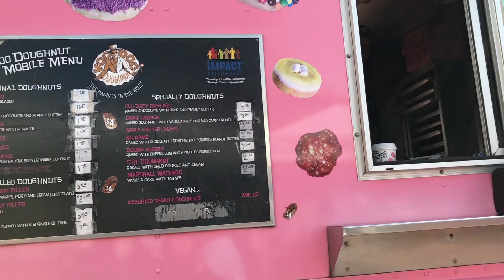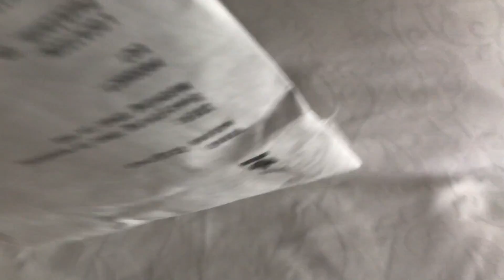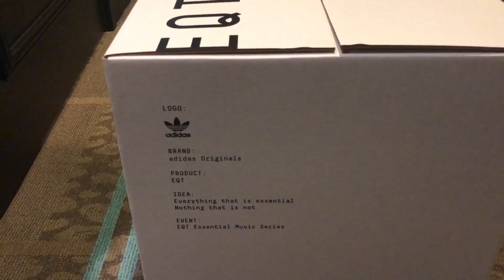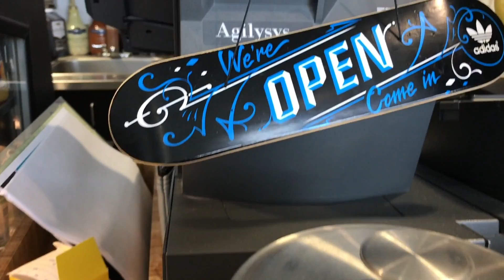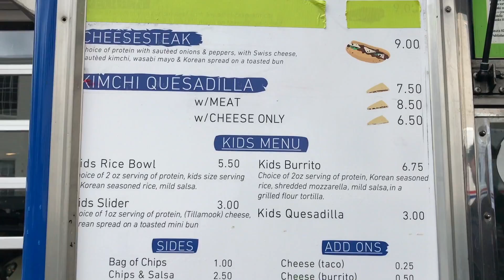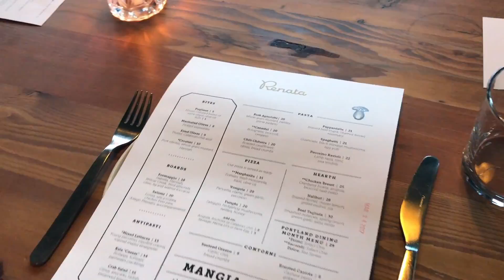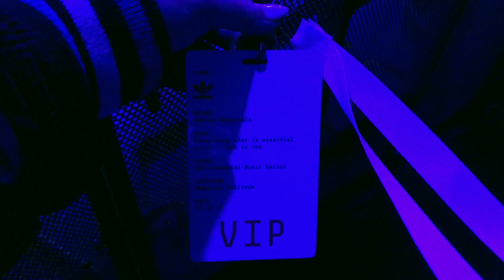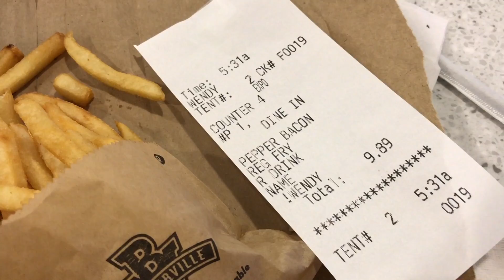Inside Look at the adidas Village in Portland! | nitro:licious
Fun times with adidas a few weeks ago to celebrate the release of their new Equipment Series (EQT) franchise in the US.

Check out what I did and also an inside look at their headquarters in Portland aka adidas Village.

Portland, OR: March 23-25, 2017